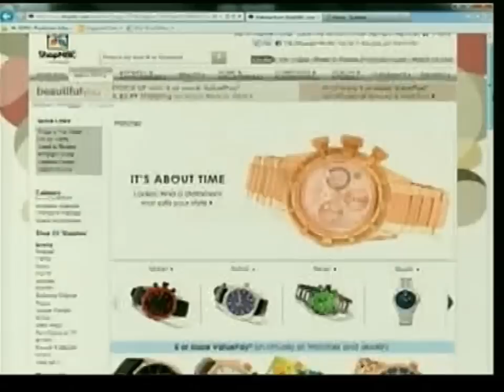bright and beautiful jet-set starter kit on ShopNBC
pur~lisse on ShopNBC